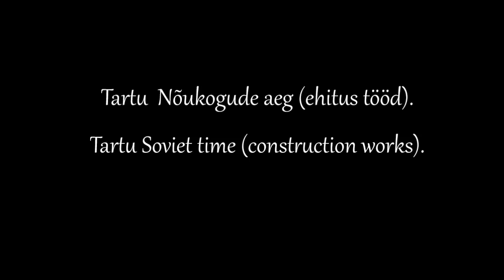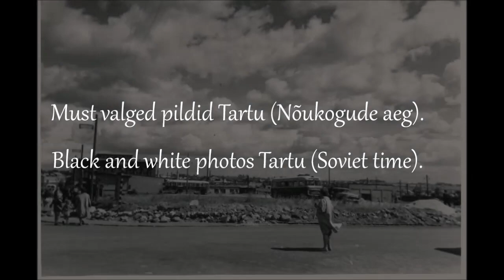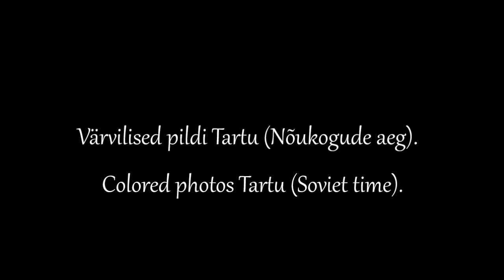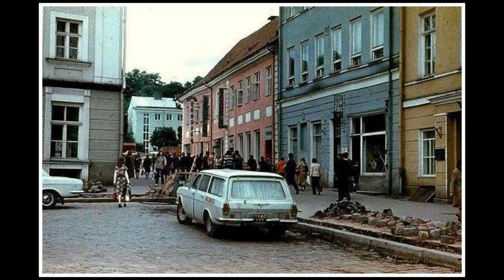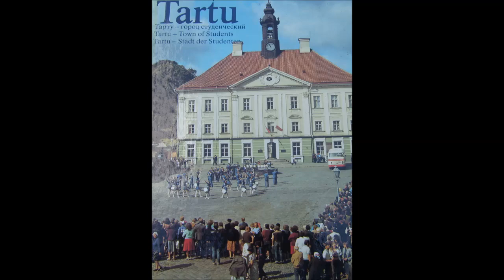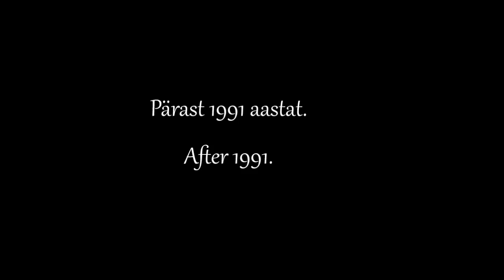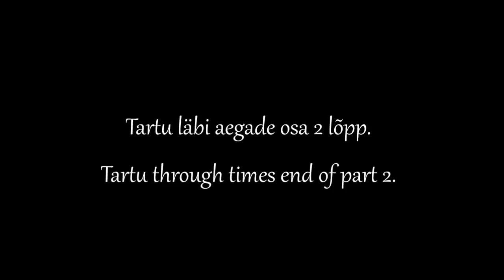Tartu Läbi Aegade Teine Osa 🇪🇪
Sellel osas saab näha pilte Nõukogude ajal tehtud ehitus töödest Tartus ja niisama pilte Nõukogude ajast Tartus ja veel saab näha mõnda pilti peale 1991 aastat.
Tartu enne ja nüüd.
Nostalgilised pildid Tartust.
Vana Tartu

 Советский Тарту / Город Тарту 80х

Ehitus tööde pildid  / Photos of Soviet-era construction works  00:00 - 05:26

Must valged pildid Tartu (Nõukogude aeg) /Black and white photos Tartu (Soviet time) 05:26 - 19:22

Värvilised pildi Tartu (Nõukogude aeg) / Colored photos Tartu (Soviet time). 19:22 - 29:32

Mõned pildid pärast 1991 aastat. / Some photos taken after 1991 (not the latest photos).  29:32 - 33:00

Muusika / Music
Georg Ots - Olgu jääv meile päike (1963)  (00:00)
Tõnis Mägi - Koputan kolm korda (04:18 )
Mikronid - Üks imelik masin (06:41 )
Anne Veski - Roosiaia kununganna (09:00 )
Marju Länik - Päikesemaa (12:22)
Kare Kauks ( Mahavok ) - Tunnete keel (15:53)
Mahavok - On läinud aastad (19:28)
Mahavok - minna lihtsalt nii  (24:22)
Eesti muld ja Eesti süda (26:57)
Tõnis Mägi - Palve (30:21)

Fotod / Photos
ajapaik.ee